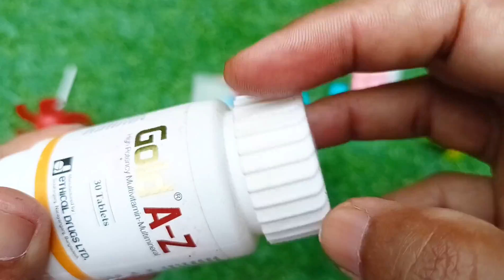New Lot's of candis